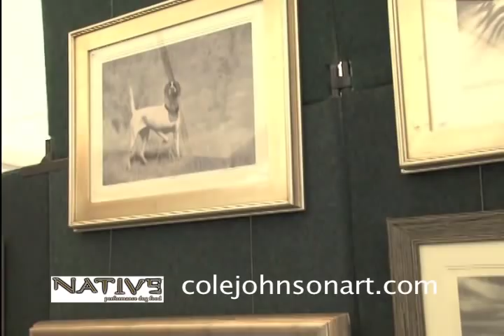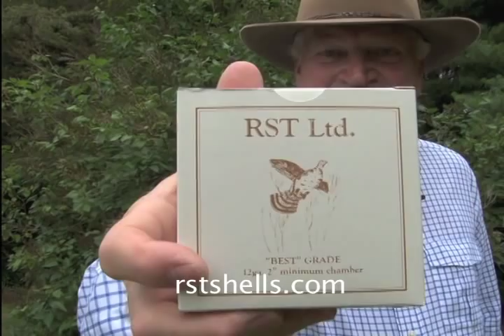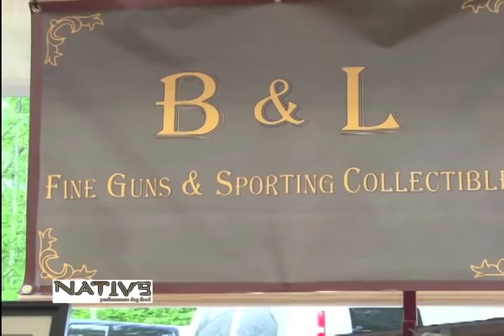Great Northeast Side X Side Classic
Bird Dogs Afield host Paul Fuller visits the 2011 Great Northeast Side X Side Classic at Hausmann's Hidden Hollow Sporting Clays in Friendsville, PA.  Paul interviews many of the outstanding vendors and visits several shooting stands.